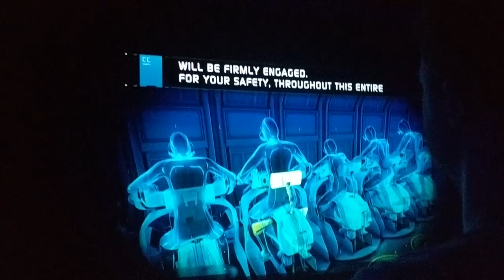Riding SCARY Rides Disney World Vlog Day 10 Animal Kingdom! Primeval Whirl | Dinosaur | Safari 2019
Today is day 10 of our spring break and we are headed off to Animal Kingdom again to do a few things we hadn't yet done, hard to believe, right??
We return once again to Animal Kingdom. (What better place is there to return to?)
Do you know what a flock of flamingos is called? Find out in this vlog.
We brave the heat and rain for another great day at Animal Kingdom where highlights include the Kilimanjaro Safari, Flight of Passage, Primeval Whirl ride, a bald eagle and a most amazing parrot.
And if you like, please "like"!